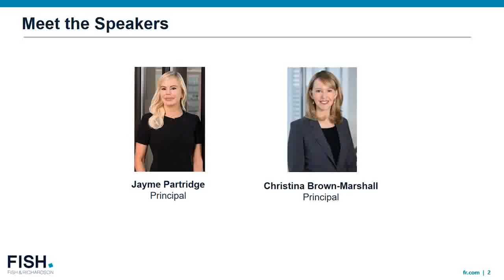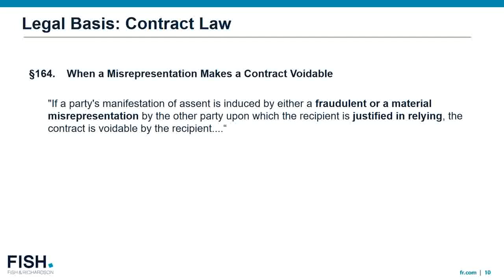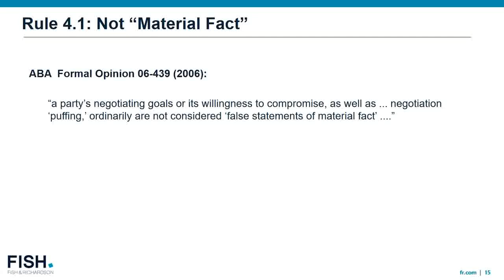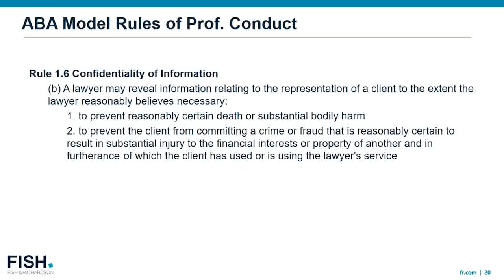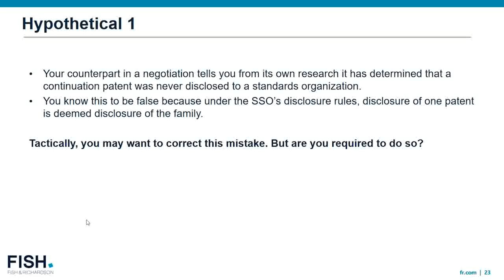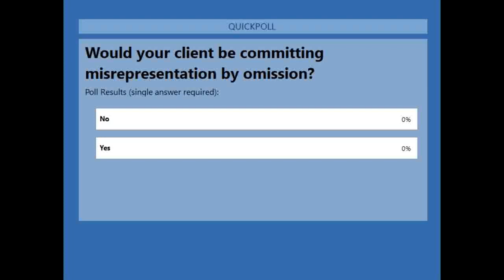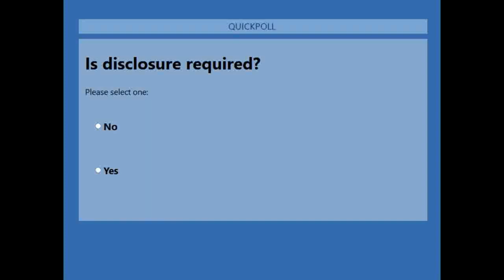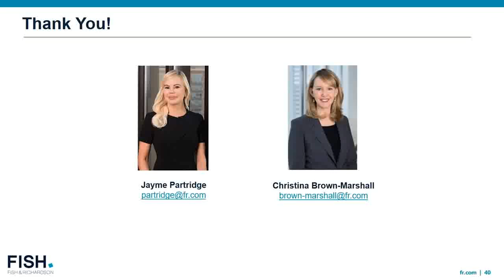Webinar | Negotiation Ethics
Honesty, diligence, and candor are the bedrock values of the legal profession. Attorneys are required to act ethically not only with respect to their clients, but also to third parties involved in their clients' matters. This duty is particularly relevant in the context of negotiations. Generally, the ABA Model Rules of Professional Conduct prohibit attorneys from knowingly making false statements of material fact or law to third parties. But the model rule is a nebulous standard with many gray areas that can create potential pitfalls for unwary attorneys.

In this webinar, Fish attorneys and master negotiators Jayme Partridge and Christina Brown-Marshall provide an overview of the ethical rules governing negotiations. Jayme and Christina answer the following questions and more:

- What rules govern attorney conduct in negotiations?
- What do those rules permit and prohibit?
- What laws apply to attorney conduct in negotiations?
- What are the consequences of unethical behavior?
- What are the benefits of behaving ethically in negotiations?